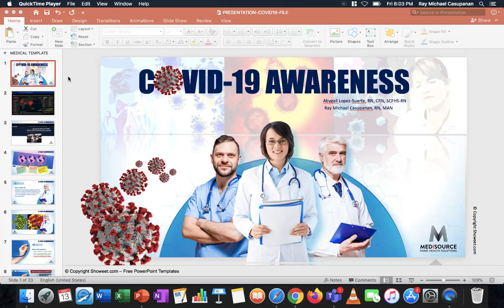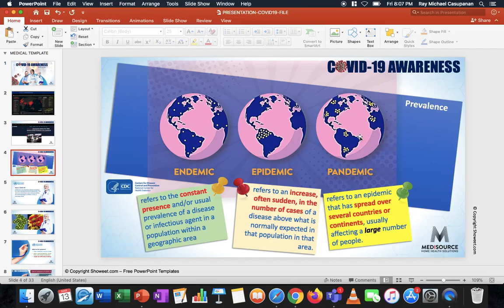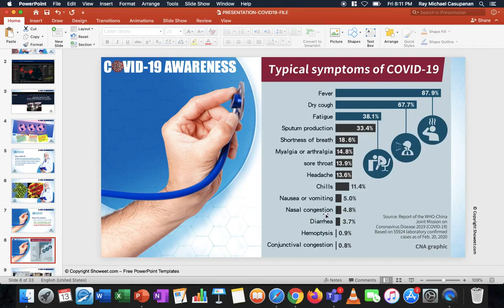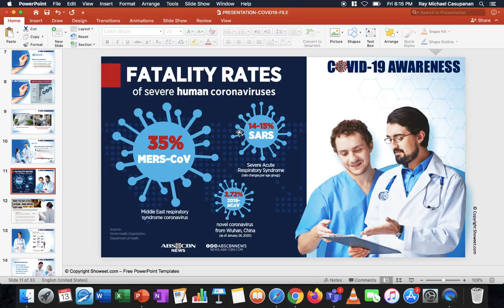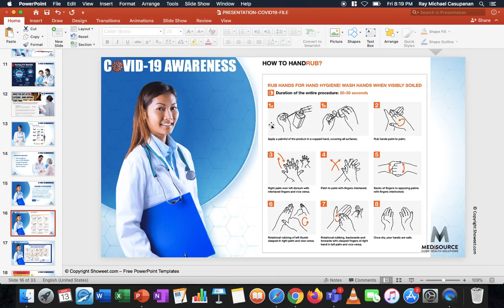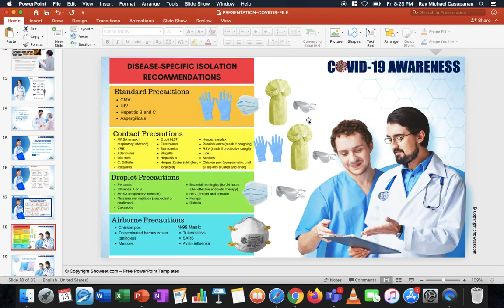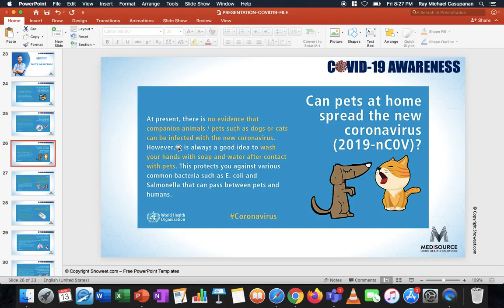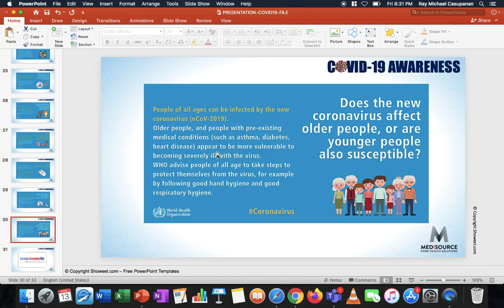Covid- 19 Awareness: Must Watch